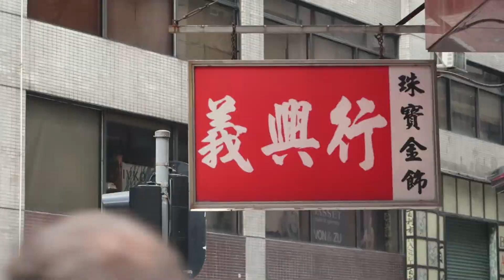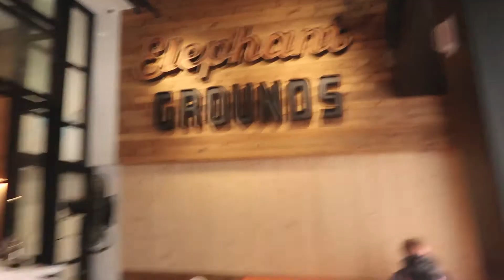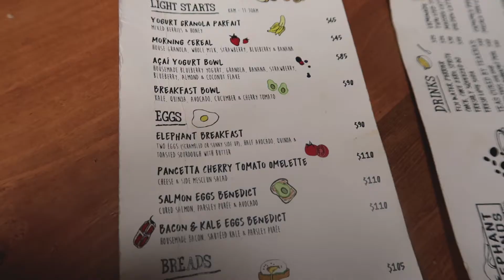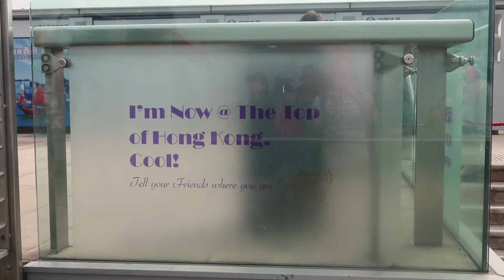Victoria Peak AMAZING Photography 360 Viewpoint Hong Kong 2018 - Travel Diary part 8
If you are looking for things to do in Hong Kong 2018 then going to the peak (Victoria Peak) is a must. I would say this one of the best things to do in Hong Kong! Don't forget to take your camera!

If you are thinking to visit China and have a Hong Kong budget then don't rule this out as its the reasonable price of $90HKD return on the peak tram with view included. This works out about £10 which is peanuts!

I took my camera up there, using my Canon 24-105mm and 10-18mm to get some amazing travel photography shots. The whole experience on the peak tram going up and the viewpoint was incredible. If you want to get some classic Hong Kong photography shots then this is probably the number 1 starting point.

This video is a day in my life travel vlogging. I hope you enjoy this travel channel.  Don't forget to say hello in the comments below. If you enjoyed the video don't forget to "like" and "share" this travel video so more people can enjoy it too.

**MUSIC**

**GEAR**

My Main Camera
Best Vlogging Camera
Favourite Lens
Wide Angle Lens
Must Have ND Filter
Best YouTube Mic
Great Cheap lavalier Mic
Perfect Little Tripod
Great YouTube Studio Light